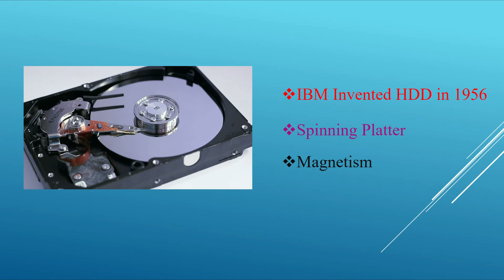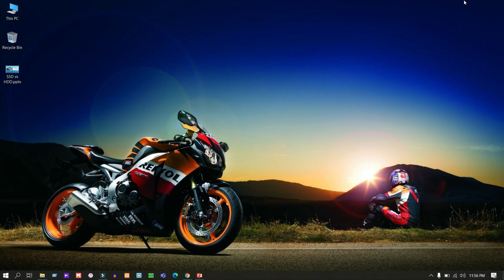SSD vs HDD | Upgrade HDD to SSD for increase the speed of your PC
HDD has been around for a while. Now it is time to replace it with more powerful and fast Solid State Drive commonly known as SSD. SSD uses integrated circuit to store data, unlike Hard Disk Drive it does not have any moving parts. Thus it is more power efficient and noise free. The speed is tremendous in SSD comparing with the traditional HDD. This is the single component that you can upgrade to get a huge performance difference. Although SSD's are more costly I would like to recommend you to a smaller SSD just for the operating system.